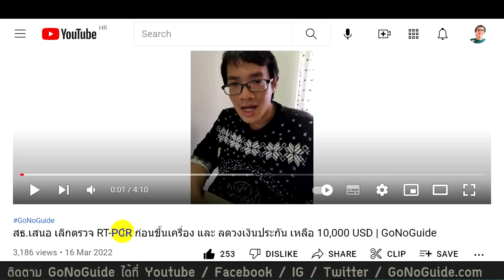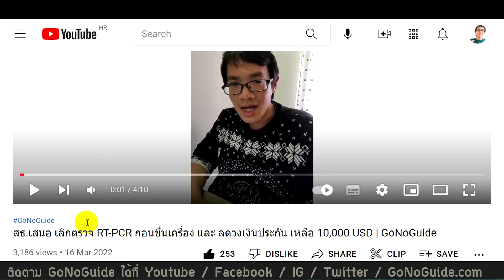อ่านคอมเม้นท์ ประชุม ศบค.18มีค ไทยจะยกเลิกตรวจ RT-PCR ก่อนขึ้นเครื่องจริงหรือไม่ | GoNoGuide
อ่านคอมเม้นท์จากวิดีโอนี้